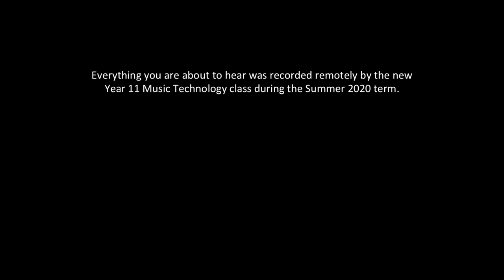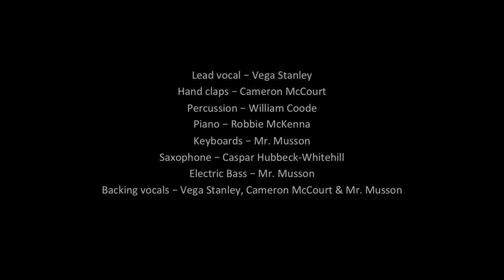"Hey Laura", Clayesmore school Year 11 music set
"Hey Laura", by Gregory Porter, performed by the Clayesmore Year 11 music set during lockdown, summer 2020. This is best listened to on headphones!